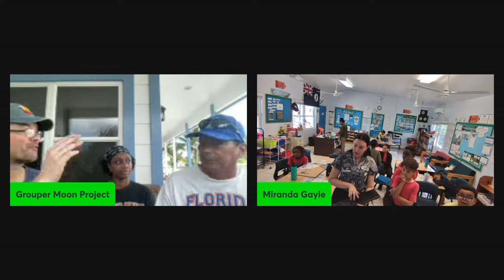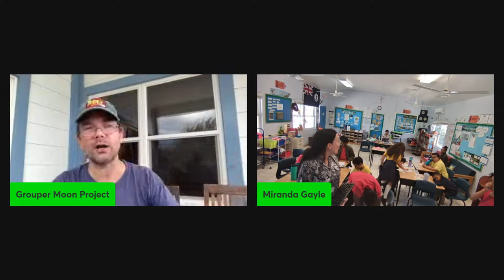2024 Grouper Moon Livestream #1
On our first education livestream of 2024, REEF educator Todd Bohannon speaks with Dr. Croy McCoy and Paul Chin from the Cayman Island's Dept of Environment about the Grouper Moon Project. We also speak with Dr. Christy Pattengill-Semmens from the Reef Environmental Education Foundation as well as graduate student Janelle Layton from Oregon State University about their ongoing roles and research on the project.